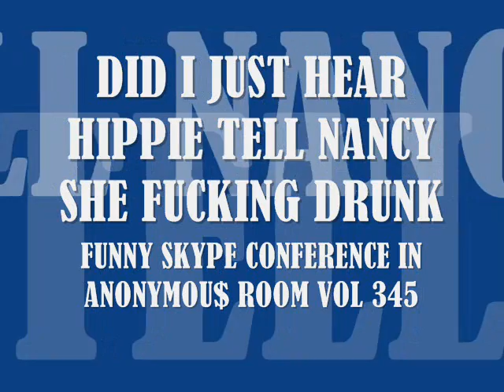DID I JUST HEAR HIPPIE TELL NANCY SHE FUCKING DRUNK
FUNNY SKYPE CONFERENCE IN ANONYMOU$ ROOM VOL  345